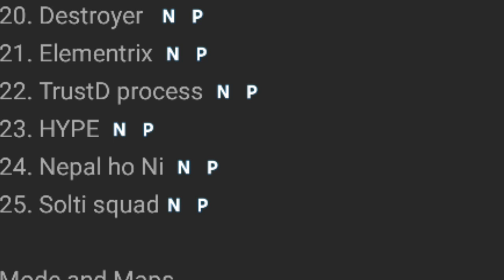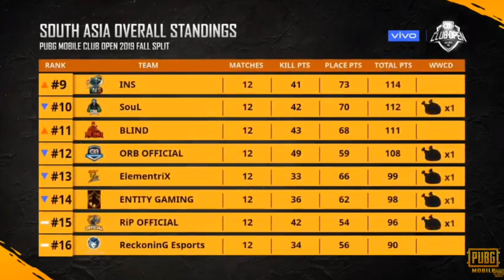PMCO player for qualify round // 10 lakhs pubg tournment //Call of duty //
GAMING MEDIA NEPAL

I am providing Gaming news of nepali gaming community ... Hope you guys like my concept

THANKYOU😍😍😍😍